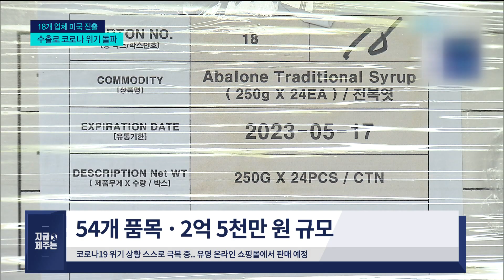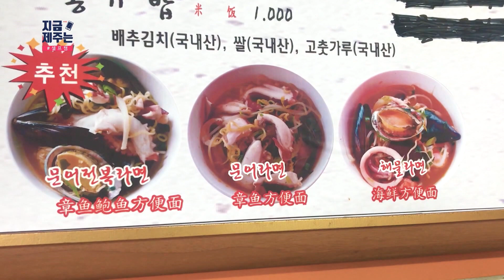[지금 제주는] NEWS - 진분홍빛 산철쭉 만개 / SELF CAM - 해물 잔뜩 얼큰한 해물라면 맛집 / 참좋은해물라면 / 오늘 제주의 날씨 / 210609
장소 : 참좋은해물라면

주소 : 제주특별자치도 제주시 중앙로14길 12

비고 : 다양한 해물이 잔뜩 들어있어 시원한 국물이 일품인 해물라면집